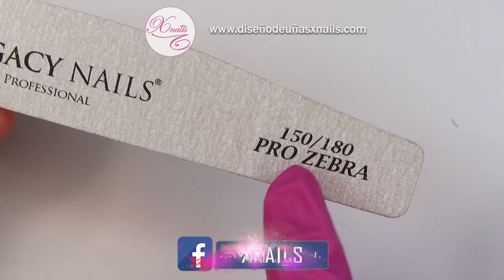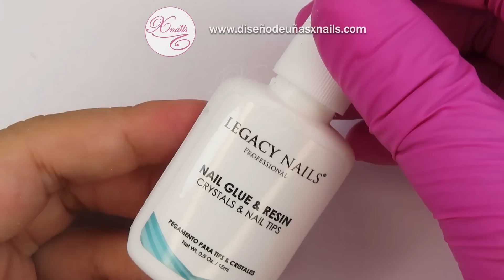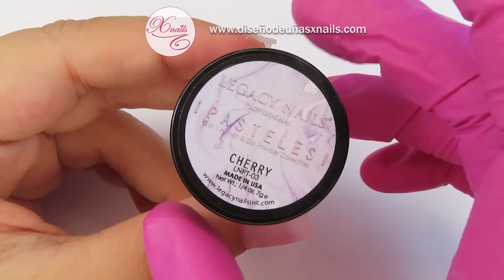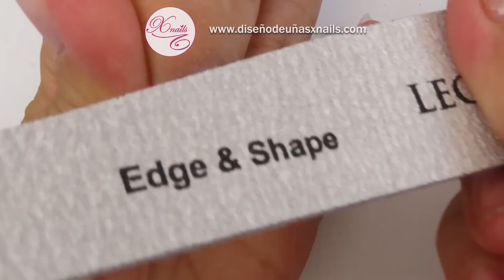Uñas Acrílicas SIN OLOR y SIN LAMPARA con DIP POWDER Nails💅 Sistema DIPPING paso a paso fácil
Aprende a realizar tus Uñas con el Sistema DIP POWDER de una manera super sencilla, con pocos materiales y con resultado hermoso y duradero.

✨✨y Unete a mis comunidades EXCLUSIVAS para obtener descuentos especiales en mis CURSOS Y MASTER CLASSES Privadas y Programas VIP de Pago✨✨

Te dejo los siguientes enlaces a mas contenido que estoy segura te van a gustar: